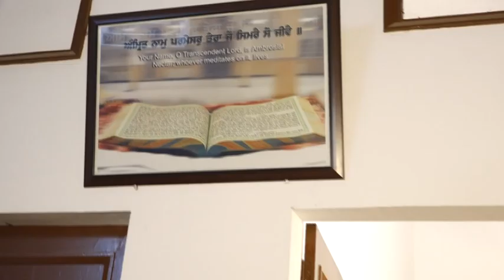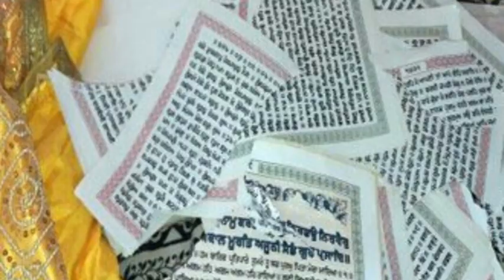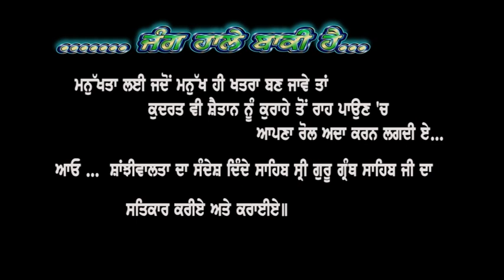Guru da sikh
ਬਗਰਾੜੀ ਮੋਰਚਾ